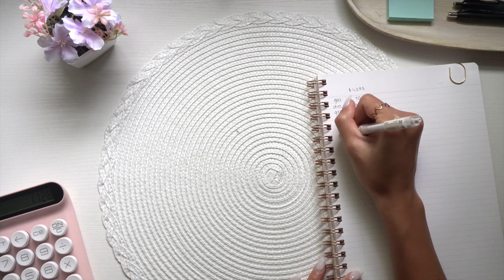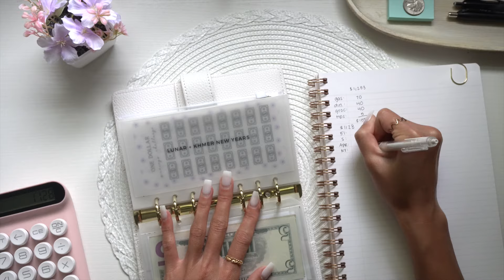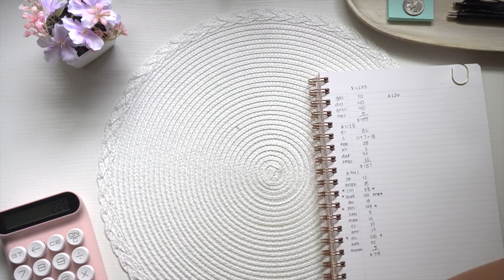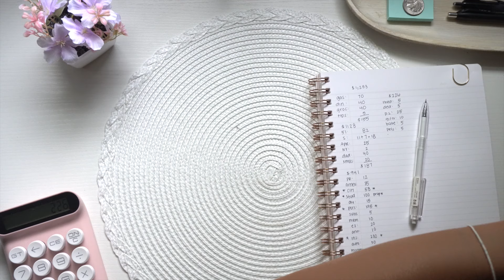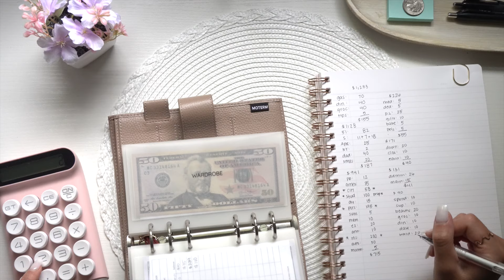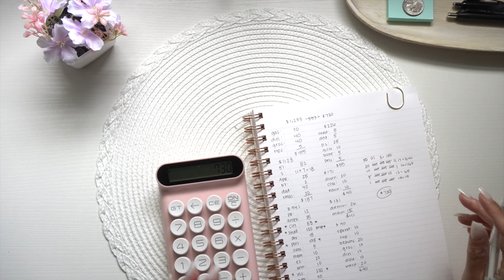BUDGET WITH ME $1283 | MAY 2024 - WEEK 1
LET’S CONNECT:
♡ RYZE SUPER FOODS : Code: 15KATIE
♡ L'Brise Paris : Code: KATIE20